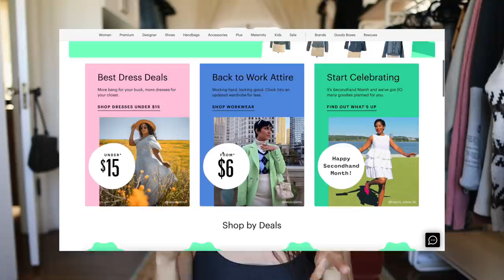getting personal && closet/bedroom update!